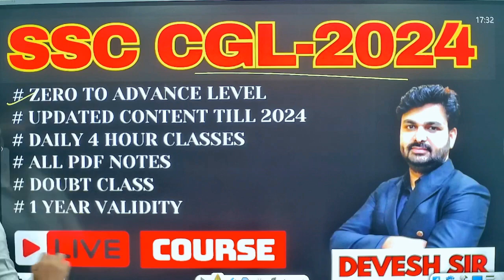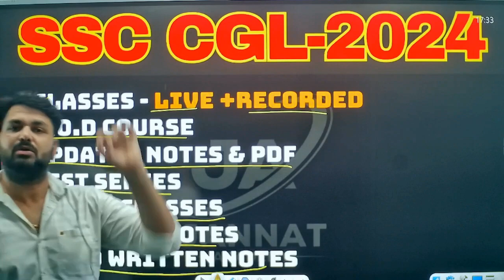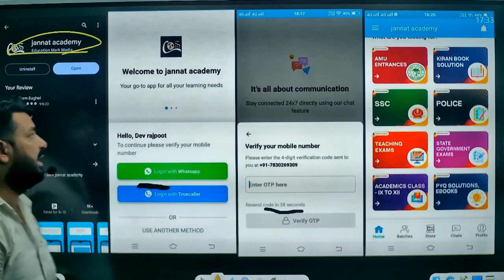SSC CGL 2024 | SSC CGL Batch Complete Details By Devesh Sir